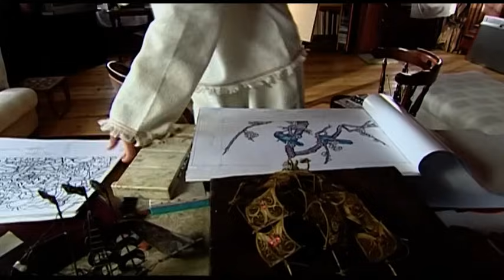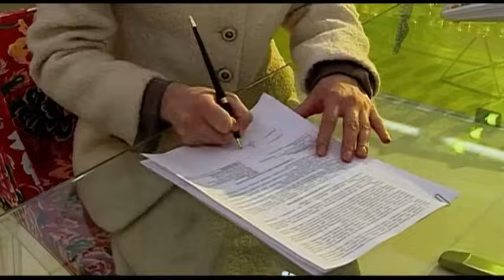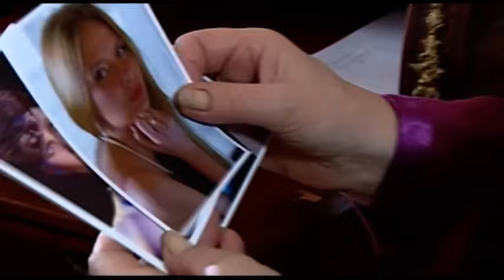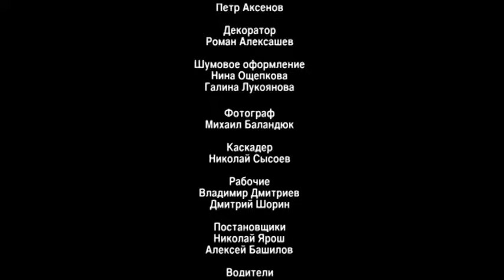Под Большой Медведицей. 1 Серия. Детективная Мелодрама. Лучшие сериалы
Лиза Арсеньева - глава преуспевающего рекламного агентства. Как и все обычные люди, она побаивается перемен. Но, одновременно, с тайной надеждой ждет их. Она частенько болтает об этом со своей сестрой Дуней. У Дуни хранятся неплохие копии яиц Фаберже, подаренные свекровью на свадьбу. Неожиданно выясняется, что яйца - подлинные. За ними начинается охота. Лиза и Дуня оказываются вовлечены в сложную интригу родственничков и знакомых. Каждый из которых надеется получить миллионное состояние.

Параллельно у Лизы начинают происходить события, которые переворачивают всю ее жизнь. Начинается все с того, что на даче, где Лиза постоянно живет, нежданно-негаданно объявляется сосед. А вместе с соседом Димой - неприятности. Сначала Лиза обнаруживает в гараже труп своей сотрудницы.

Откуда он там взялся - загадка. Затем в Лизу и Диму стреляют прямо на дачном участке. Только не понятно - кого и за что хотели убить? Лизу? Или ее соседа, который успел за несколько дней просто до неприличия ей понравиться. И, который, ко всему прочему, оказался ни много, ни мало… олигархом в «отставке».